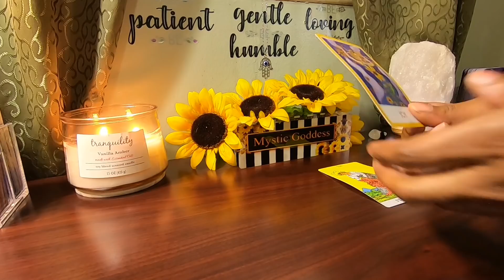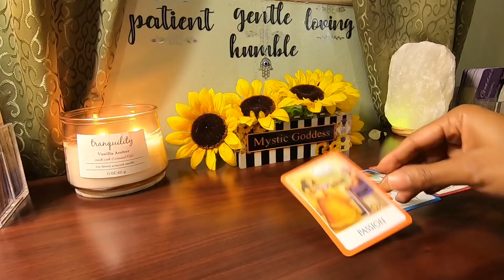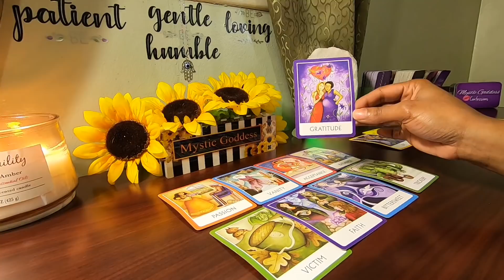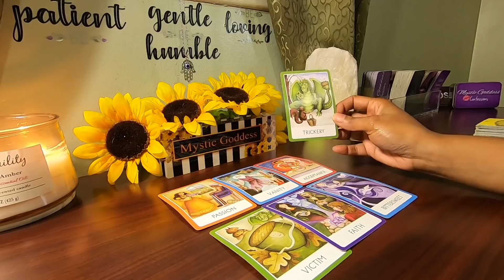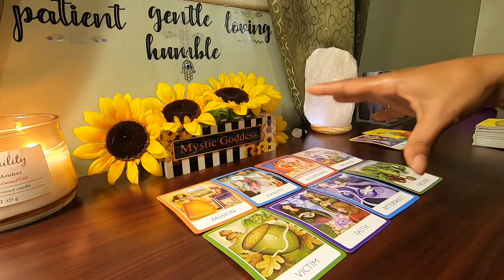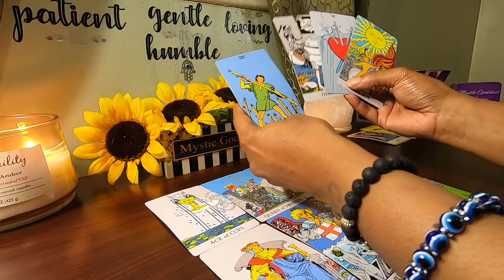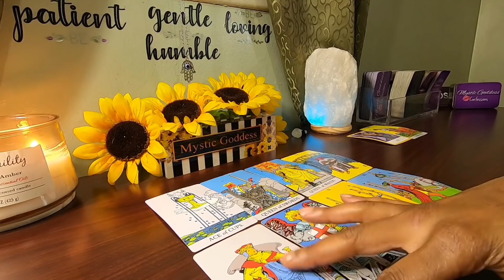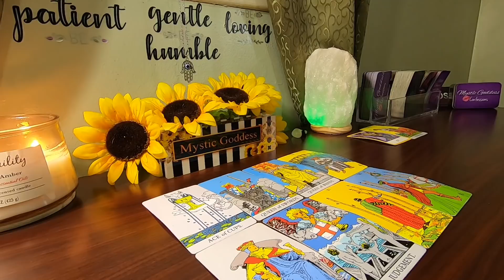✨Aries✨ So Much Happiness &Success Coming In For You🤗 New Loves Comes In, As Old Lover Returns